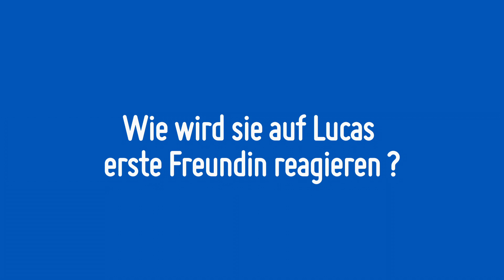Michael Morgan + Rosanna Rocci - Das Interview kurz vor ihrer Trennung - Teil 5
Michael Morgan und Rosanna Rocci im Gespräch mit Schlager.TV Ende März 2012 - kurz bevor sie ihre Trennung bekannt gaben. Sie sprechen über ihr Privatleben, ihre Musik und ihre Pläne.